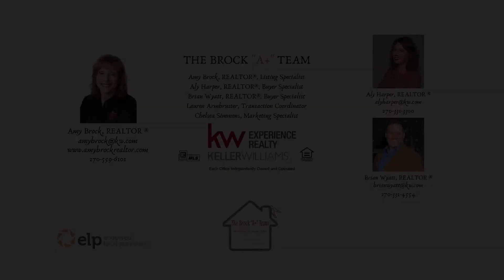205 Forest Ridge Cove, Paducah, KY FOR SALE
Produced by,
PIERCE PRODUCTIONS, LLC
FAA Licensed Drone Pilot
Paducah, KY